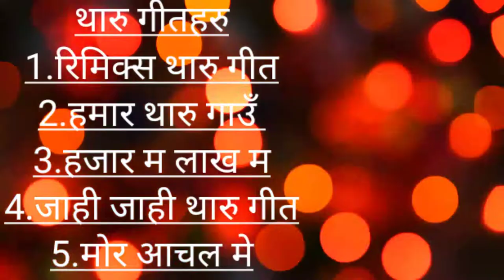थारू गीतहरू|tharu songs|beautiful tharu geet|tharu rimix songs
tharu songs(geet)

*tharu geet
*tharu song
*tharu songs
*थारू सजना गीत